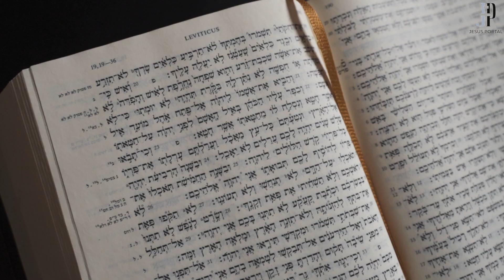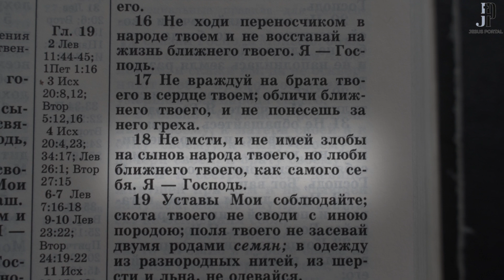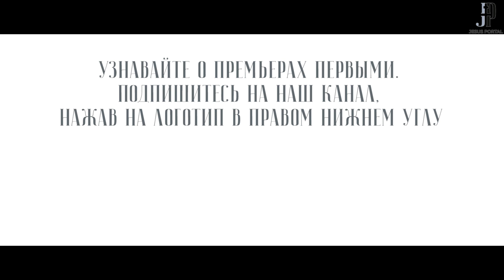Книга Левит: любить ближнего как самого себя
Портал «Иисус» представляет очередной фильм цикла «Экзегезис».

С актуальными вопросами библеистики зрителей знакомит Представитель Патриарха Московского и всея Руси при Патриархе Антиохии и всего Востока, доктор богословия, профессор игумен Арсений (Соколов).

Категория 16+